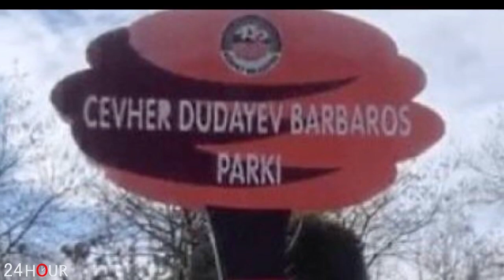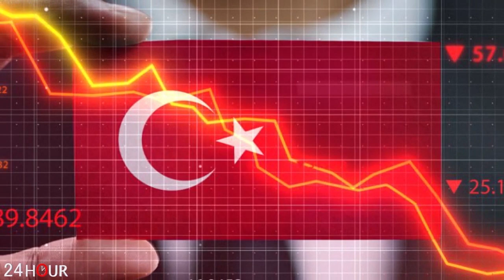ՇՏԱՊ. Թուրքիան կատարեց այդ սարսափելի քայլը. ինչ է սպասվում...